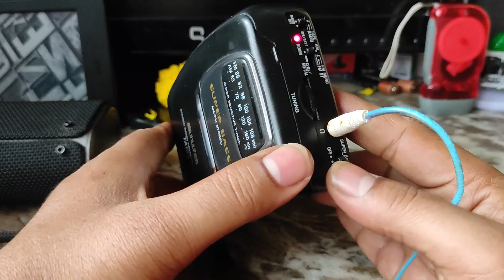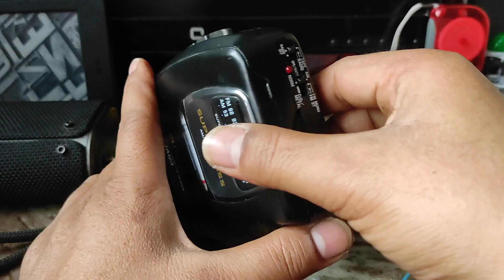aiwa Walkman @ Rs 1800/- Cassette Player || Model TA123 || Made In Japan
Also deals in all premium brands Walkman
try once to refresh your childhood memories

हमारे पास सभी प्रीमियम ब्रांड्स के वॉकमैन और ऑडियो प्लेयर सेल के लिए मिलते हैं

हमारे पास स्टूडियो क्वालिटी रिकॉर्डिंग का सेटअप है जिस से ऑडियो क्वालिटी बिलकुल ओरिजिनल की तरह मिलता है

Walkman cassette player best audio available in India, all India shipping available.
Sunil Kumar Pandit
Mumbai